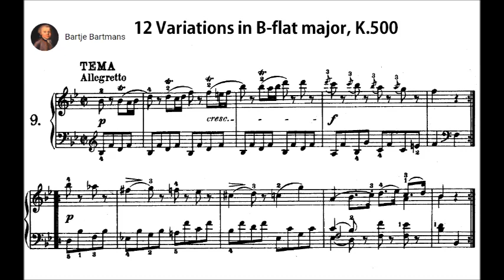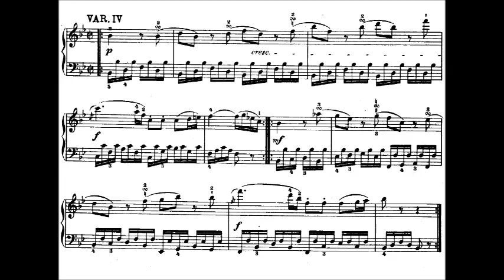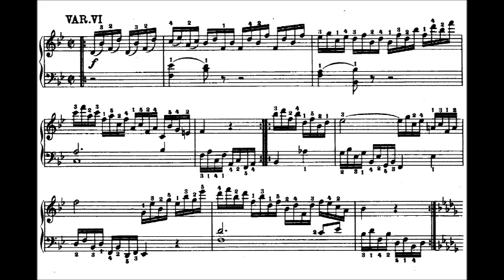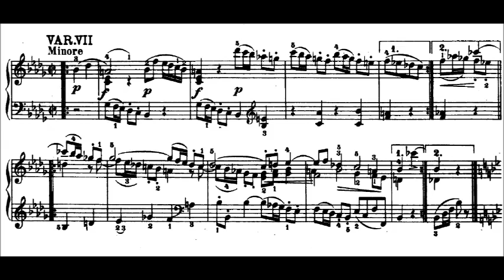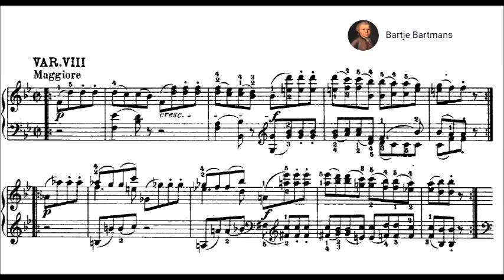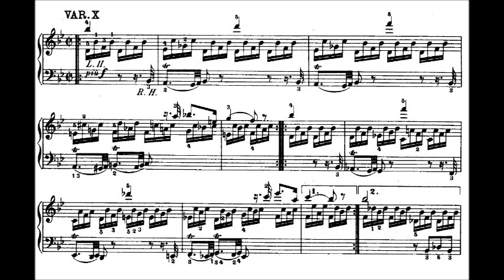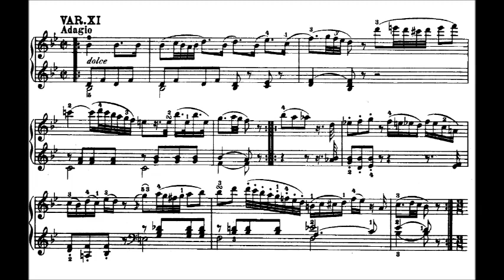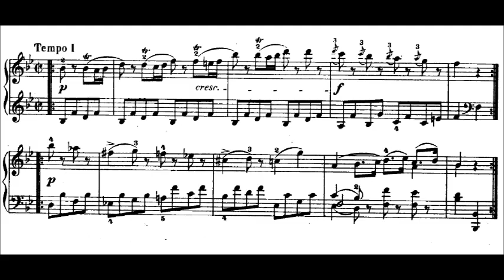Mozart - Variations in B flat major, K.500 (1786) {Ingrid Haebler}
“Music is my life and my life is music. Anyone who does not understand this is not worthy of God.”

12 Variations on an anonymous allegretto for piano in B flat major, K. 500 (Vienna, 12 September, 1786)

Ingrid Haebler, piano

Description by Brian Robins  [-]
Following the premiere of Le nozze di Figaro on May 1, 1786, Mozart turned to composing a number of smaller scale works during the summer of that year. The present set of variations was composed early in September and entered in the composer's thematic catalog on the 12th of that month. Simply listed as "12 variazionen für das klavier allein," the origination of the Allegretto theme is unknown, scholars believing that it may have been composed by Mozart himself. This represents an unusual departure for Mozart, the majority of whose sets of variations follow the conventional course of basing such works on a well-known theme, often taken from one of the popular operas of the day (cf. K. 264, K. 352, K. 398, K. 455 and K. 460). Interestingly, Mozart followed the same procedure in the work that succeeds K. 500, the superb Andante with 5 Variations in D for piano duet, K. 501 composed in November. As is frequently the case, the theme is straightforward, the first half introducing a rising sequence dominated by trills. The twelve variations which follow are short and less demanding than those in many of the other sets, giving the impression that the work may have been intended for teaching purposes. At the conclusion the theme is repeated in its original form. The variations were issued by the Viennese publisher Hoffmeister, probably during the year of their composition.